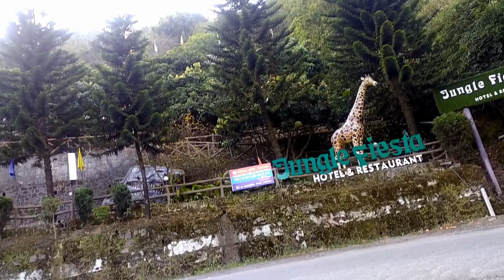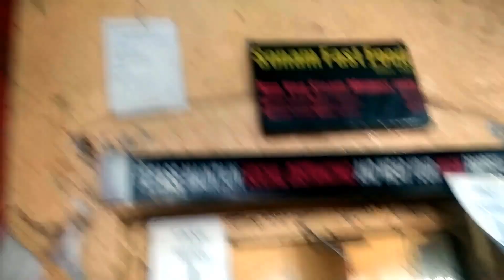Nainital Trip :Cycling Vlog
This is travelling vlog .
Cycle trip from Haldwani to Nainital.
Really an amazing and worthy experience.